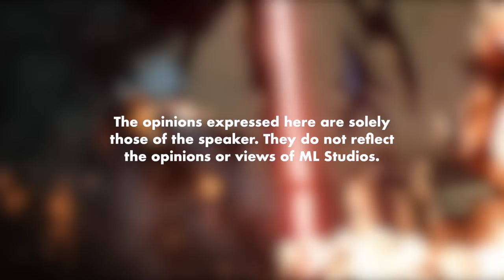Dragon Age & Mass Effect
Power game-game BioWare ni.